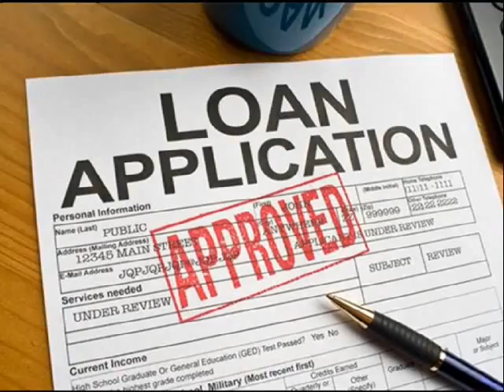Home Equity Loans Henderson